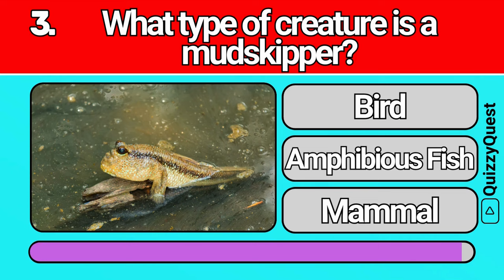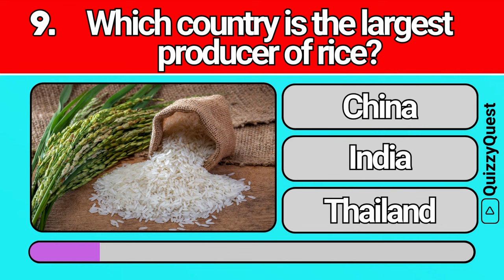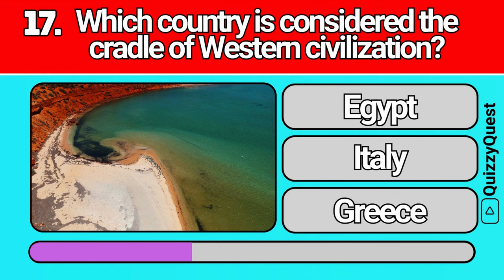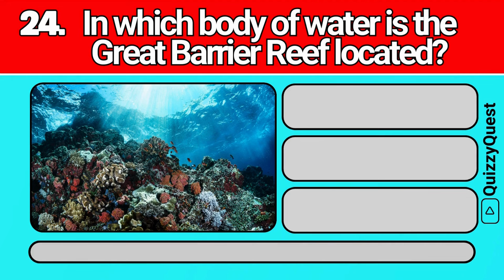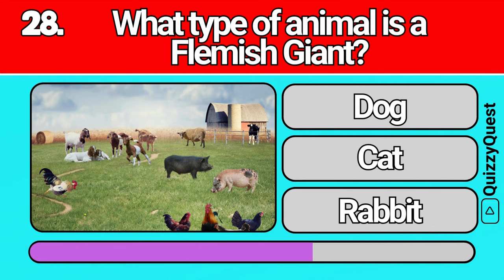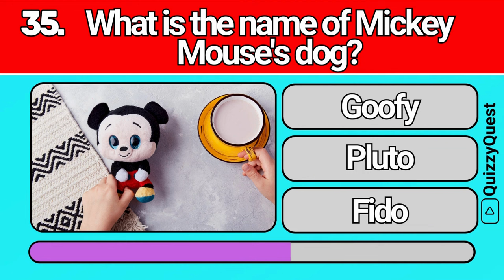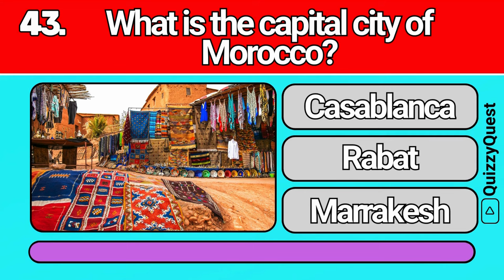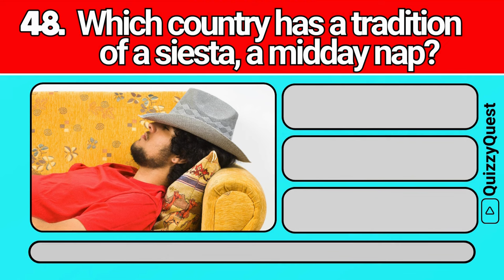General Knowledge Quiz Trivia 58 📚💡| Can You Answer All 50 Questions Correctly? 2024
Welcome back to Quizzy Quest for another exhilarating round of trivia in our latest educational escapade! 🌟 Ready to tackle 50 general knowledge questions covering topics from philosophy to fashion, travel to health & fitness, and even literature?

Whether you're a seasoned quiz master, eager to learn, or just want to challenge your knowledge across various domains, this quiz is tailor-made for you! Dive into today's General Knowledge Trivia Quiz and see how much you really know!